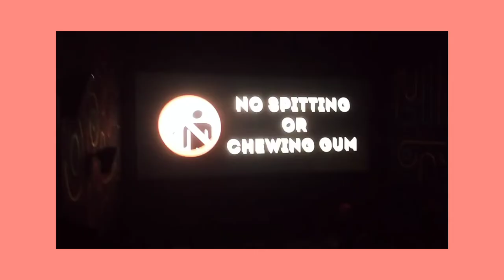DMax dharmapuri full review and price| DNC multiplex theatre Dmax | Dharmapuri DMax review in Tamil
Hi guys this is my New vlog video i went to DNC mall in dharmapuri it was opening last week so want to show this place to my subscribers the prize and food was awesome and worth for going DNC mall in Dharmapuri watch and enjoy friends😘😘

Some of the pictures and images are taken in google website for explaining audience i dont own the pictures